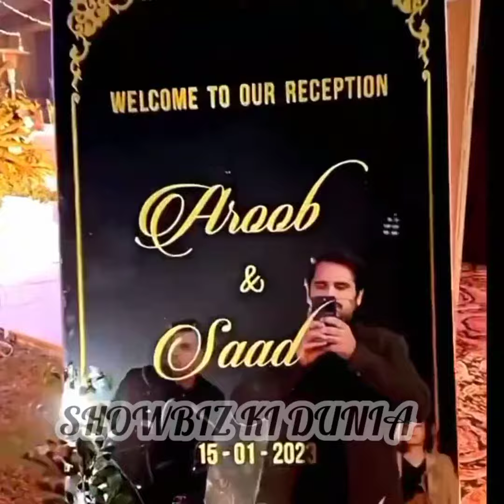Ducky bhai and aroob jatoi walima video-bride and groom pictures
previous name of my channel was "FASHION GHAR"